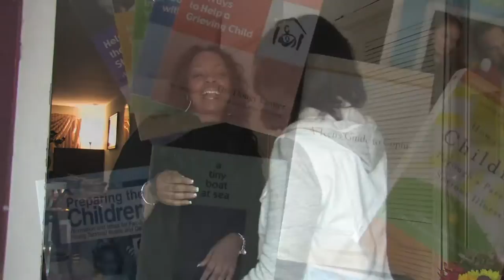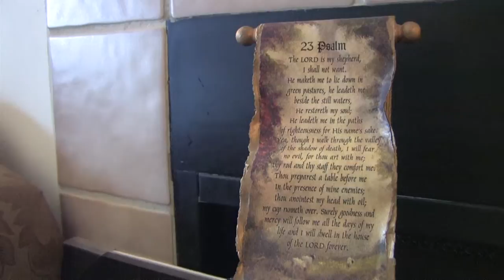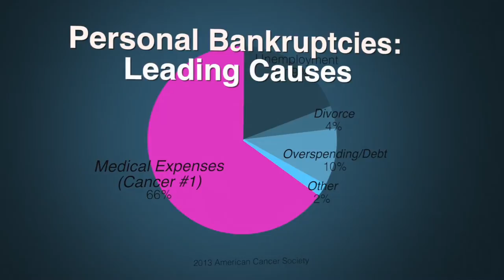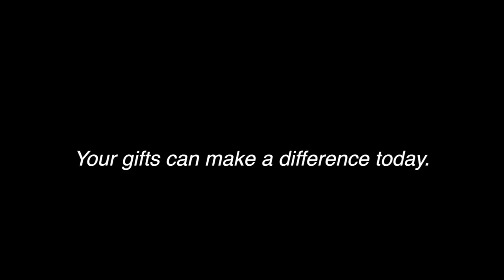New Day Foundation 2014 Video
A short video describing a little of what this foundation does, and why they do it.

This video was first shown to audiences at the 2014 Detroit Premiere of The Color of Rain, a Hallmark Movie Channel Original Movie.